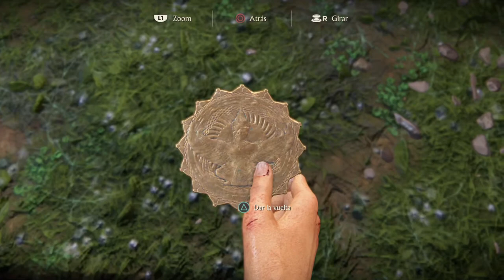Uncharted: El legado perdido | Capitulo 3